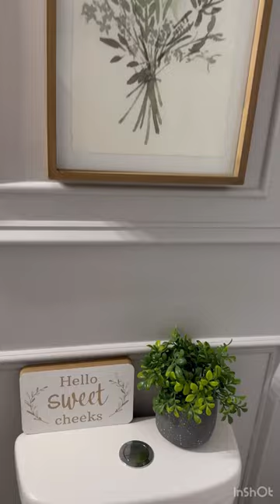Small Guest Bathroom Makeover